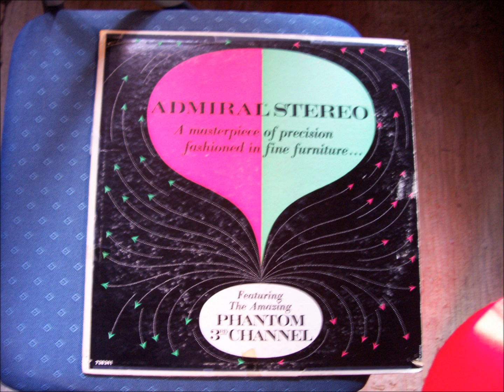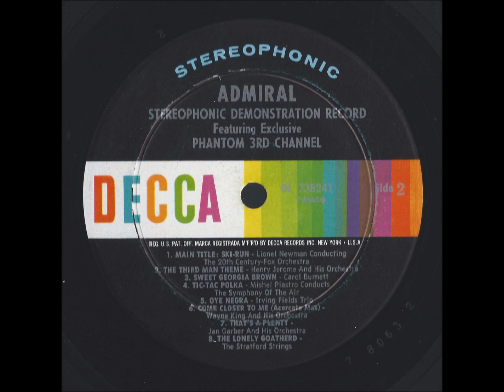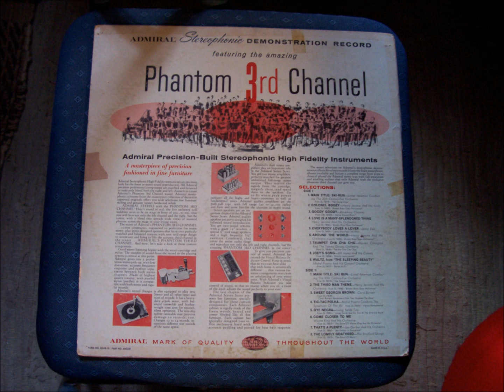Admiral's Phantom 3rd Channel ~ Side 1 ~ Part 1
This is a stereo demonstration record given to customers back in the 1950's. Just thought I'd share some of the neat stereo music. Decca Catalog# DL738241
In this installation :
1)Main Title: Ski-Run - Lionel Newman conducting the 20th Century Fox Orchestra
2)Colonel Boogie - Henry Jerome And His Orchestra
3)Goody Goody - Rosemary Clooney
4)Love Is A Many-Splendored Thing - Henry Jerome And His Orchestra